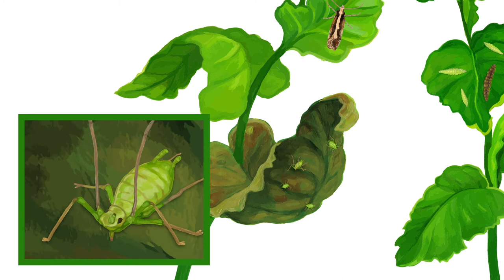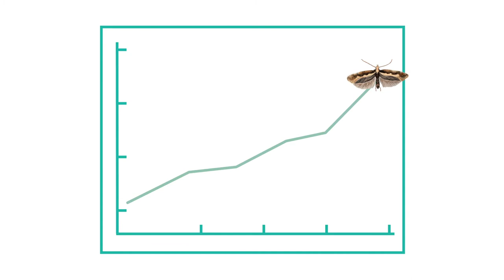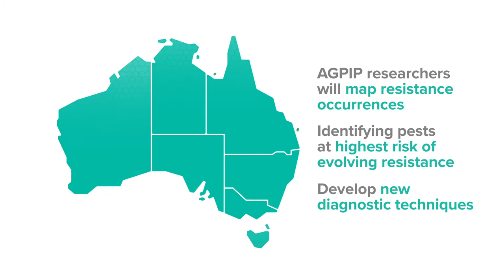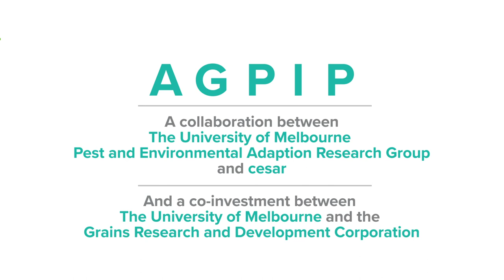AGPIP: Investigating novel technologies and management strategies to control insect pests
The Australian Grains Pest Innovation Program (AGPIP) is an investment by the Grains Research and Development Corporation and the University of Melbourne in collaboration with science research organisation cesar. AGPIP will seek to develop high impact, sustainable, and scientifically-tested pest management options.

A GRDC co-investment through UOM1906-002RTX: Novel suppression and resistance management of invertebrate pests